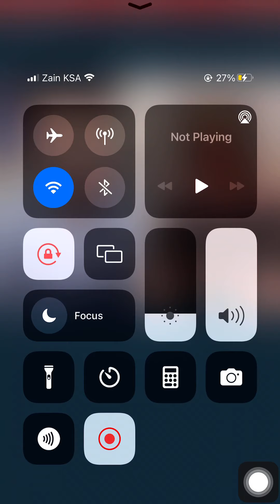Malang or sahiba chaudhary punishment pk | Malang g punishment pk